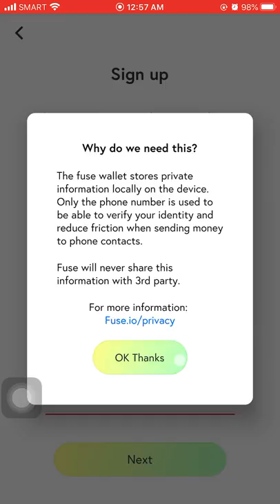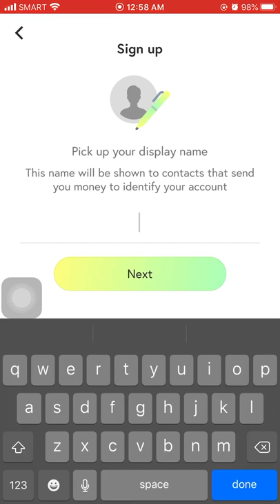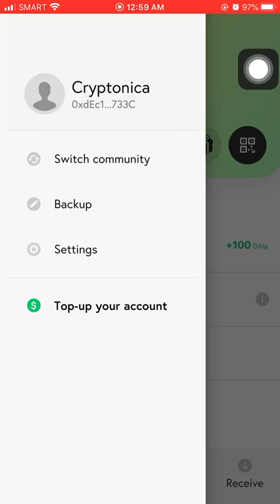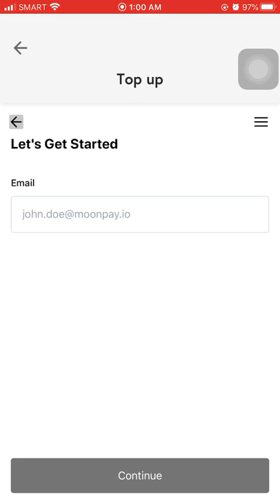How To Get Free DAI Token with The NEW FUSE WALLET APP - NOT Sponsored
The new Fuse wallet is in the app stores though It's still in beta but has a new experience that was built from the ground up to be as friendly as possible for mainstream users. Be one of the first to download it and get 100 DAI points!

The Fuse Wallet lets you store and use digital assets in a non-custodial wallet. After a quick sign up you will get some points to play with and you can send it to any of your friends or pay at selected businesses.

The wallet also lets users to browse the Fuse communities list and join communities they like. Each time they join they will get some bonus points and will be able to transfer or spend them freely. The wallet also handles all the heavy lifting of securing the wallet and safely send the transactions over the web.

Follow FUSE Wallet!

s

Send me $DAI on Fuse!
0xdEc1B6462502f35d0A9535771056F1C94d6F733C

SUPPORT BY SENDING CRYPTO:

BTC:
1FbpjbAqpSSezeTLuSQ8DytKSvHAz4WPHe

ETH:
0x22bd8429ded5aa4d4f0b724d3a1ee104626ff9fe

XRP:
Ripple address: rPVMhWBsfF9iMXYj3aAzJVkPDTFNSyWdKy

TRX:
TLH1wdyVA37jnEXCQuDFz7EcYLt7nKmSSp

Check DAI on Coingecko!